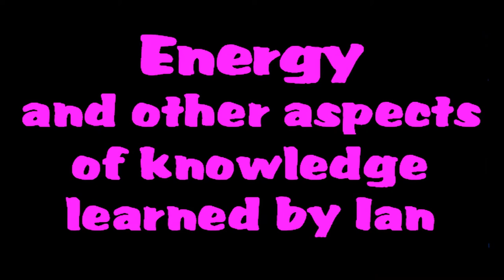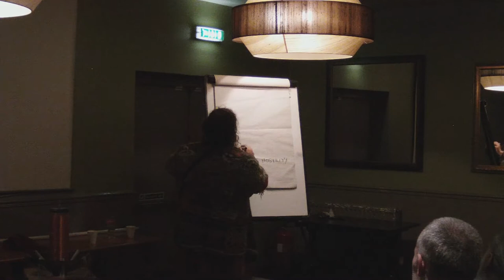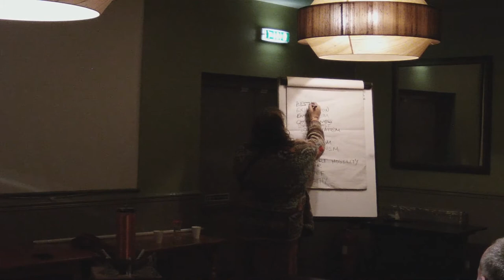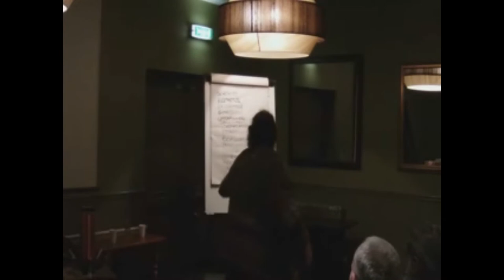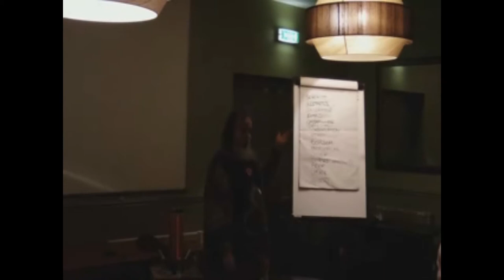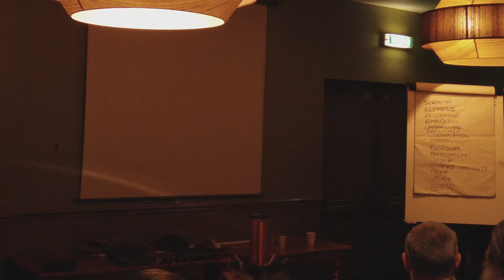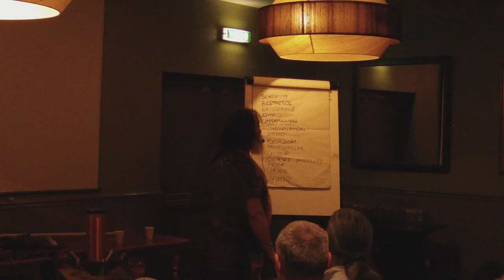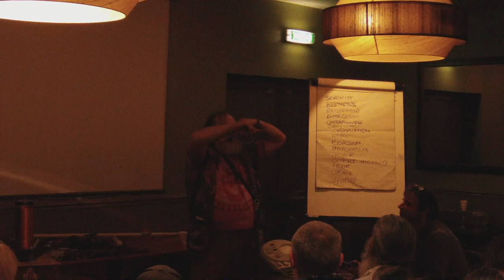TJ Birmingham - Ian Moore 2011-12-06.wmv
Talk by Ian Moore at Truth Juice Birmingham on the 6th Dec 2011, eclectic talk on a range of subjects, from creating new civilizations, he occupy movement, energy, the different energy levels of people, Scientology, E-meters.